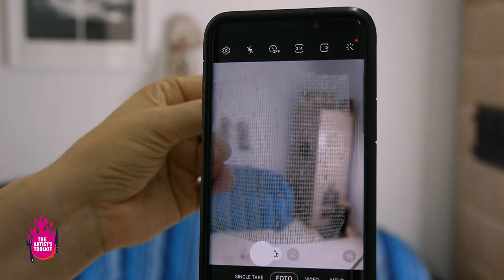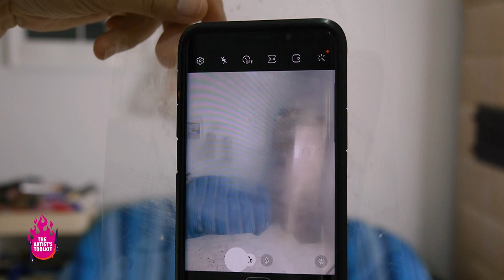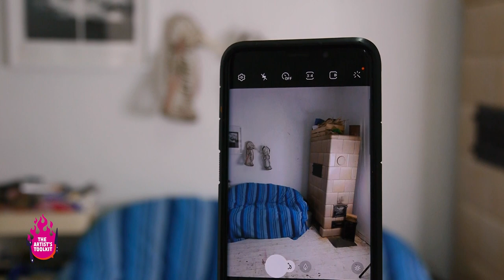Die Künstlerische Werkzeugkiste: Online-Modul, Übung: Durchfotografieren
Foto-Experimente mit transparenten und halbtransparenten Materialien.

Viele zusätzliche Episoden im gleichnamigen Podcast auf Spotify und Apple Podcast.
Mehr Übungen, Geek Tipps und Experimente auf Instagram, artiststoolkitpod!
Käthe Wenzel und Nadja Driller, Europa-Universität Flensburg